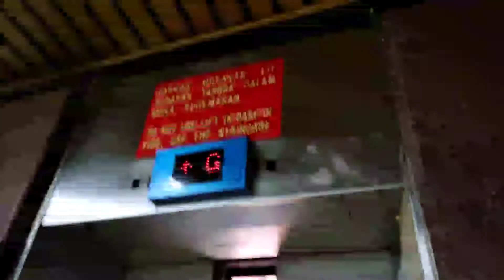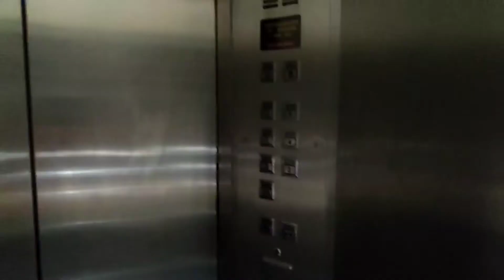Modernized Generic scenic elevator at Kompleks Wilayah, Dang Wangi, Kuala Lumpur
Modernized generic scenic elevator with Samil Eltec Controller at Kompleks Wilayah. I have a feeling that this is modernized in 2021 because someone from Instagram (darncutebear) commented in my post that it is not modernized but mantained instead in 2021 (makes me think that it is modernized in 2021). The escalators in the building is Mitsubishi too and all six of them are single file. This building has a sixth floor (rooftop car park) which cannot access via non scenic passenger and scenic elevator but accessible via service elevator

UPDATE: I saw a video that also features a scenic elevator at Kompleks Wilayah that taken in 2020. I have a feeling it is modernized in the late 2010s.

Floor served: LG, G, 1-5
Locked floors: None
Model name: ? (Original model name is SP Type (Name of Elepet for overseas))
Levelling rating: 3/5 (Levelling is quite slow and bouncy)
Death trap rating: 1/5
Overall rating: 6/10 (Looks rundown)
History: Modernized
Year Installed: Late 1970s (by Mitsubishi)
Year Modernized: Late 2010s
Rarity: Ultra Rare
Usage: Passenger
Chime: Yes
Voiceover: No
Capacity: 15 Persons/1000kg
Date taken: 28 May 2022
Device: Xiaomi Mi 9